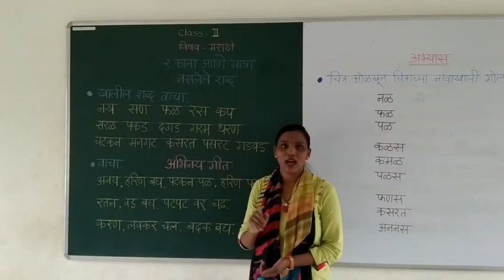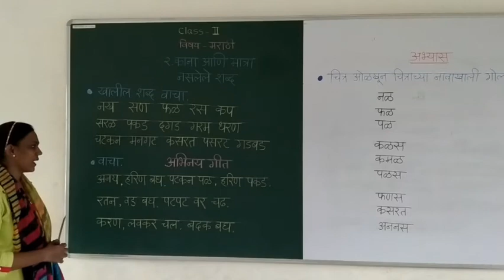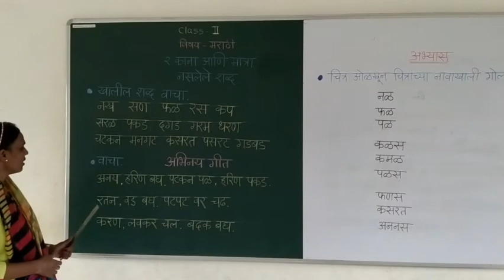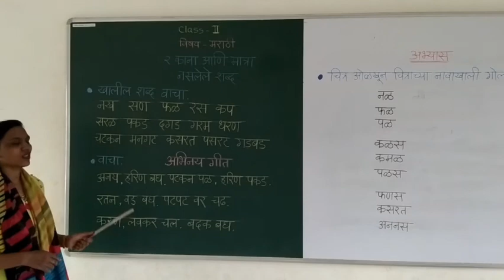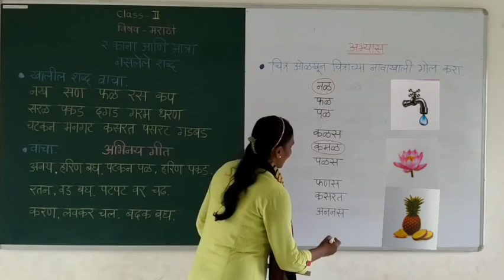CLASS – 2ND , SUBJECT - MARATHI, CHAPTER - 2 (काना आणि मात्रा नसलेले शब्द) , SESSION – 2